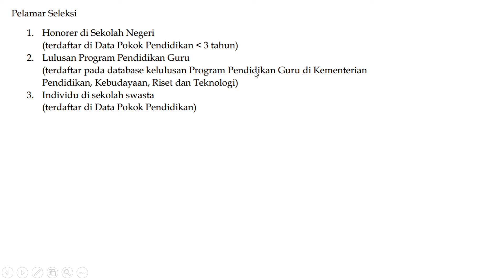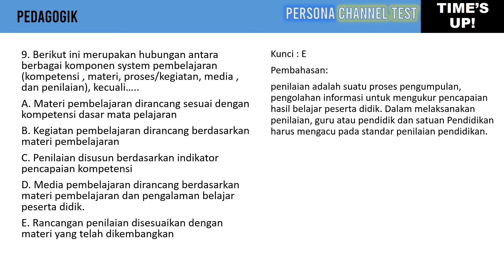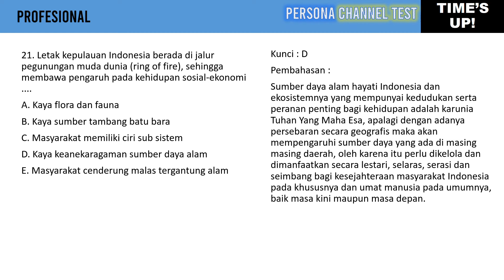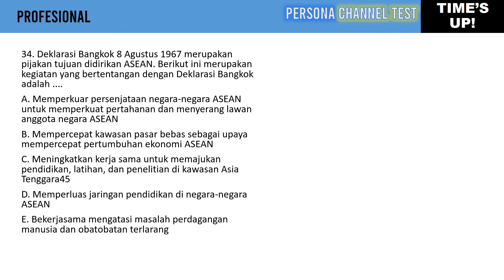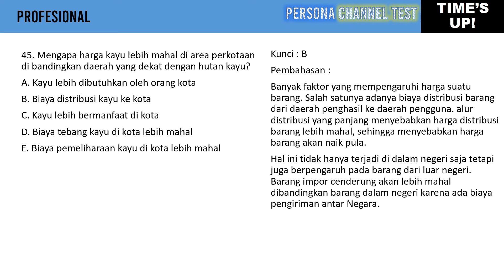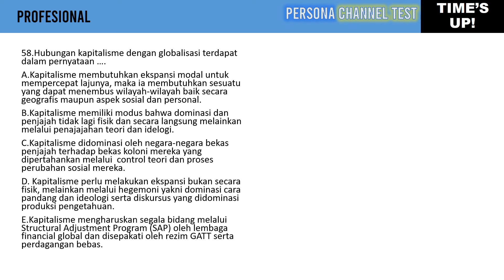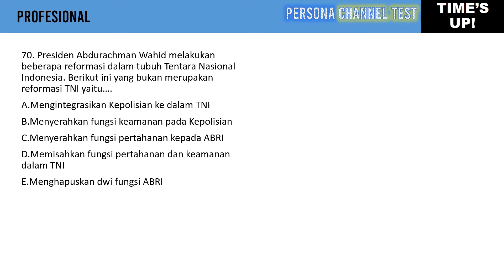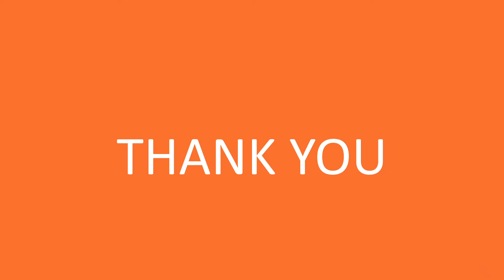Soal PPPK Guru IPS SMP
Bloger untuk info lebih update terkait psikotes tiap perusahaan